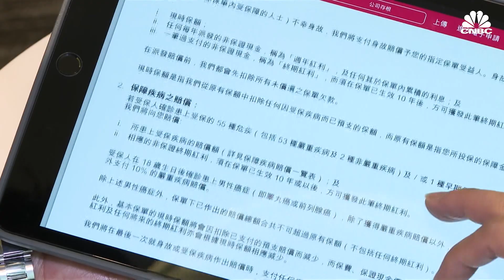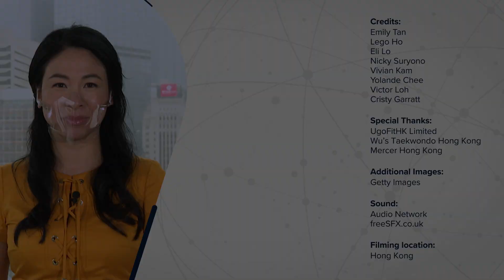I left my finance career to become a slashie | CNBC Reports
Whether by choice or necessity, more people are now opting to take on multiple and concurrent careers, instead of a traditional 9 – 5 job. The phenomenon is known as the slashie culture, and while it marries work-life-balance with passion, what does it mean for this new generation of workers? CNBC’s Emily Tan reports from Hong Kong.